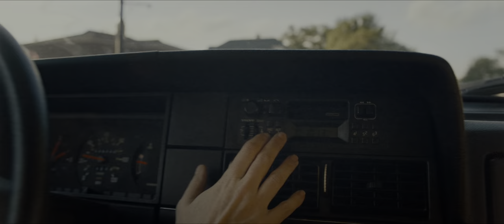A Quiet Place 2 4K HDR | Opening Scene 2/2 - The Monsters Attack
A Quiet Place 2 4K HDR | Opening Scene 2/2 - The Monsters Attack  - 2160p 10bit HDR True HD 7.1 Atmos

Following the deadly events at home, the Abbott family must now face the terrors of the outside world as they continue their fight for survival in silence. Forced to venture into the unknown, they quickly realize that the creatures that hunt by sound are not the only threats that lurk beyond the sand path

Starring :
Emily Blunt
Cillian Murphy
Millicent Simmonds
Noah Jupe
Djimon Hounsou
John Krasinski

Written by : John Krasinski

Produced by :
Michael Bay
Andrew Form
Brad Fuller
John Krasinski

Cinematography : Polly Morgan
Edited by : Michael P. Shawver
Production companies :
Platinum Dunes/Sunday Night Productions